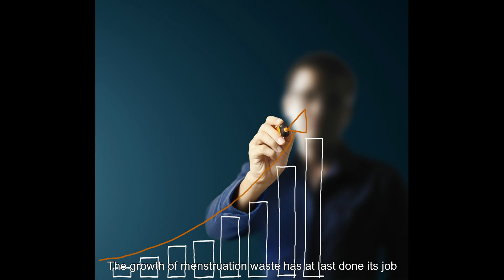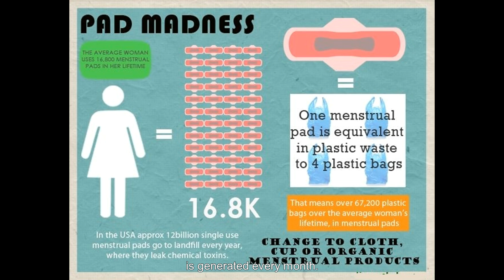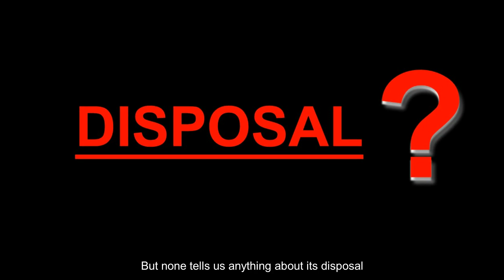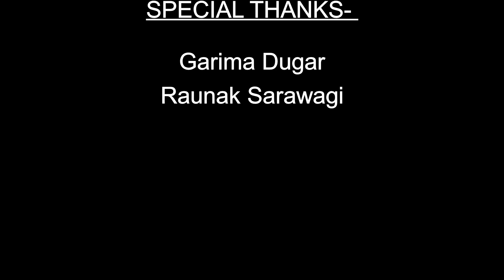THE BURNING ISSUE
Menstruation is still a taboo in our country and the larger society in general. But over time steps have been taken to spread awareness and break the taboos attached to it. People from different walks of life are coming together to spread the cause but a vital issue still remains to be addressed- DISPOSAL OF THE USED NAPKINS. On World Menstruation Day, we have tried to throw some light on this crucial issue as it can't be denied that a girl/woman must use sanitary napkins for her sanitary hygiene, which is for her own individual benefit. But proper disposal of the used napkins will be for the greater good of one and all.